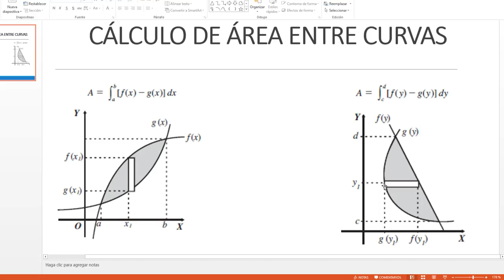Integral Definida - Cálculo de Área entre Curvas - 1 Ejercicio #4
► En este vídeo se resuelve un ejercicio para el cálculo de área entre dos funciones, encontrando primero los puntos de intersección, después se comprueba con Wolfram (más abajo el link). y finalmente el cálculo de las integrales.